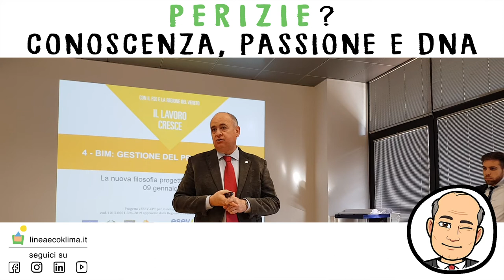PERIZIE? conoscenza, passione e dna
Parliamo di edilizia. Il geometra Giuseppe Mosconi ci parla degli ingredienti necessari per seguire come tecnici delle PERIZIE.
Tutti i LUNEDÌ, MERCOLEDÌ, VENERDÌ fuori un nuovo video alle ore 14.00! Enjoy it!
Lasciaci un commento qui sotto e facci sapere cosa ne pensi e qual è stata la tua esperienza! 👇🏼

Si tratta di una SERIE DI EPISODI che trattano argomenti del settore delle costruzioni, con focus in particolare su aspetti TECNICI (consigli e molto altro), aspetti COMUNICATIVI (e l'importanza di sapersi confrontare con il cliente) e aspetti OPERATIVI (quindi dinamiche di cantiere vere e proprie).
E’ rivolto principalmente a professionisti e imprenditori del settore edile.

Il Team Lineaecoklima